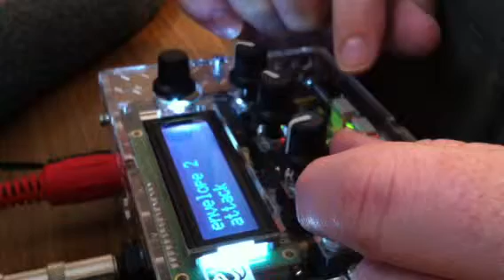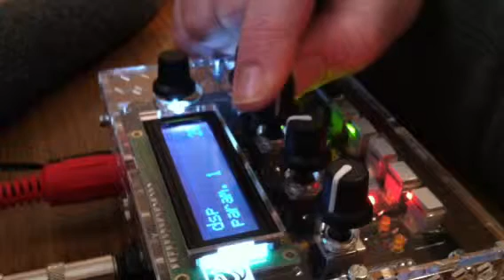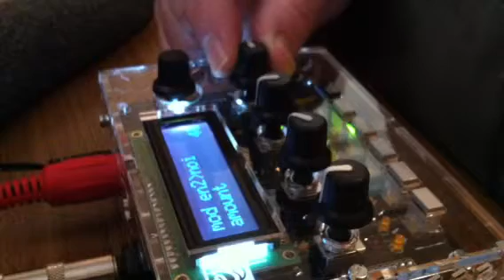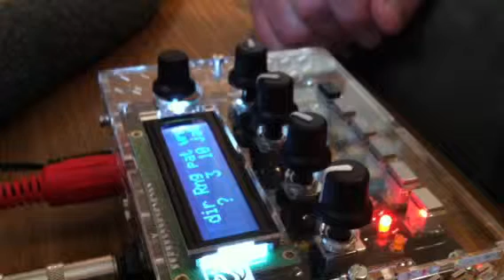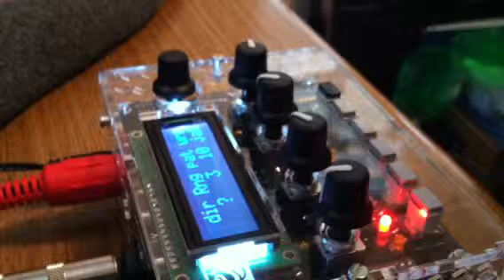Shruthi digital fx board arpeggiator demonstration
This is the Mutable Instruments Shruthi with the special digital filter board. I am messing with the arpeggiator.